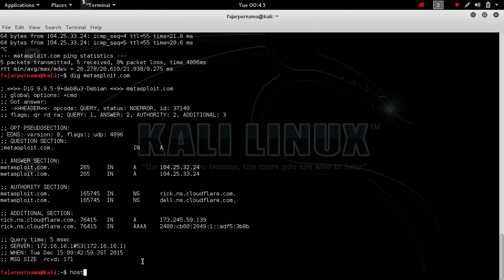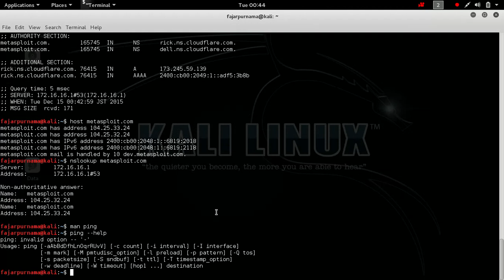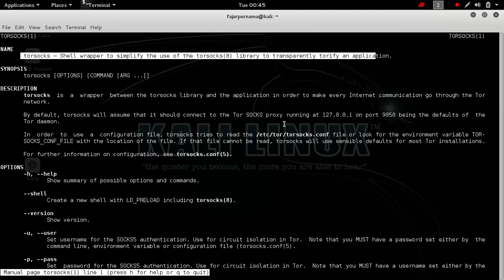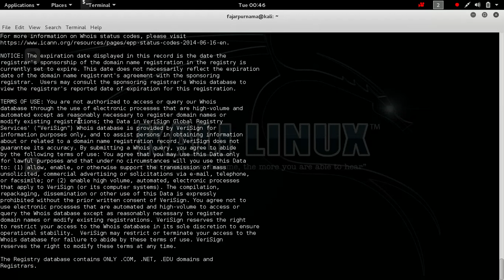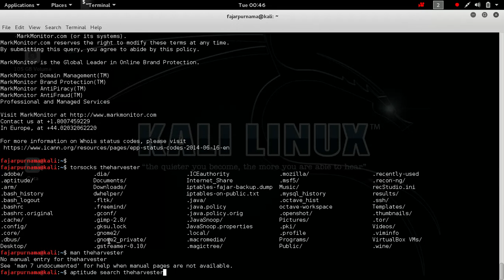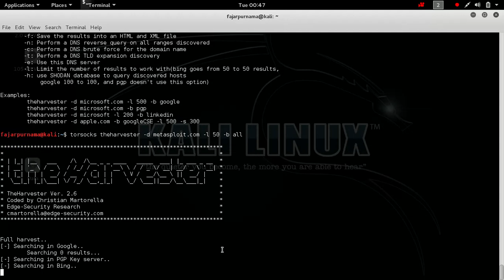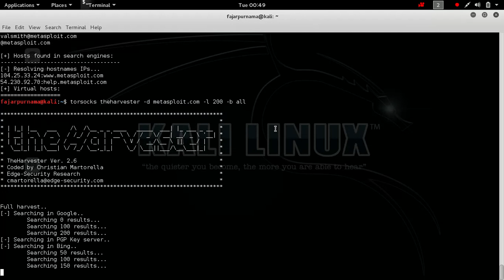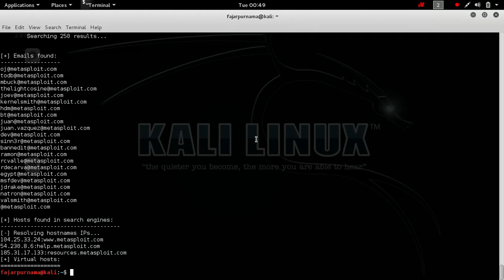Ping Dig Host NSlookup whois theharvester